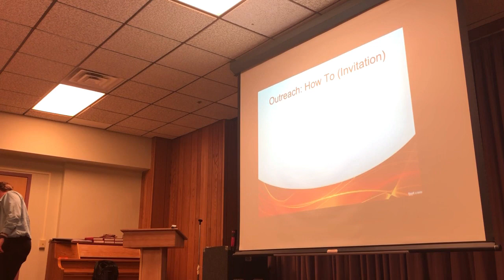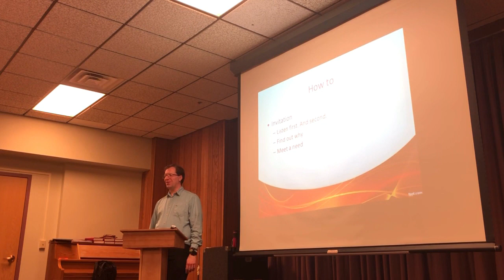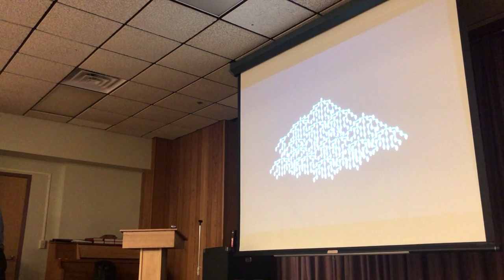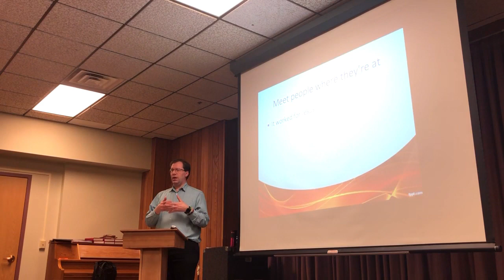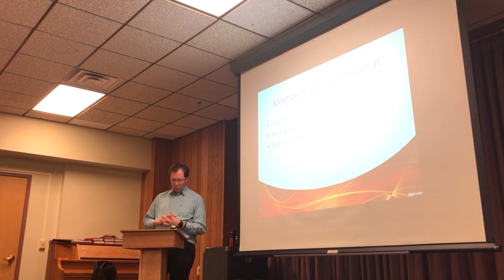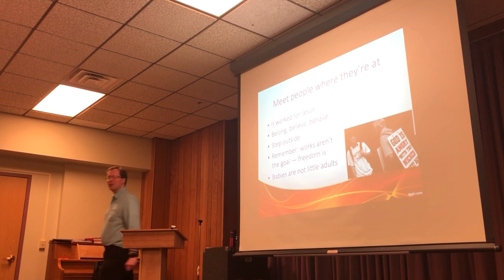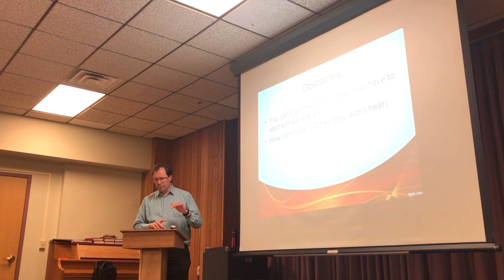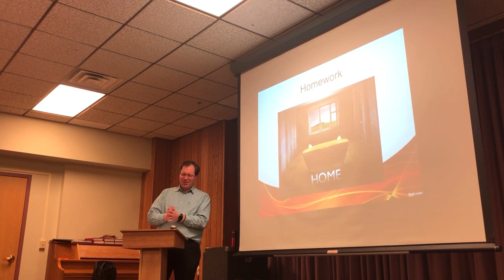Natural Outreach 4:How to Invite Others to Faith Without Being Pushy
In Session 4 of the Natural Outreach Workshop, Pastor Dale Critchley explores the art of invitation in sharing the Gospel. This session focuses on the delicate balance of inviting others into faith without making them feel pressured or uncomfortable. Pastor Dale discusses practical techniques for extending meaningful, respectful invitations that open doors for others to experience God's love. Through real-world examples, he emphasizes the importance of listening, understanding, and approaching each conversation with compassion.

Key highlights from this session:

* How to recognize when someone is ready for an invitation
* Ways to invite people into community without being pushy
* The role of compassion and empathy in effective outreach
* Creating a comfortable environment that encourages curiosity about faith
* Practical tips on using everyday conversations to introduce the Gospel naturally

This session is all about learning how to be intentional yet respectful in sharing your faith with others. Then join us for the final session to bring everything together and become equipped for genuine and impactful outreach.